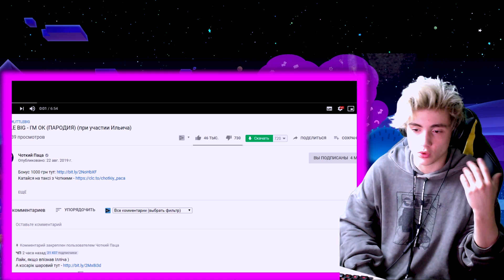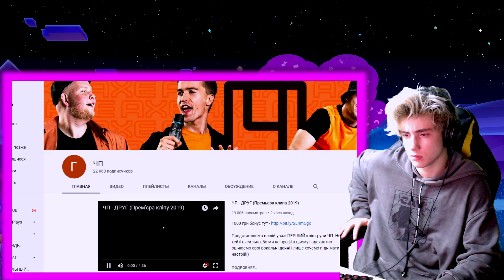LITTLE BIG - I'M OK (ПАРОДИЯ) (при участии Ильича) Реакция на Чоткий Паца LITTLE BIG - I'M OK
Сегодня мы смотрим (Реагируем) на Чоткий Паца (Чоткого Пацу) и их видосик:
LITTLE BIG - I'M OK (ПАРОДИЯ)
LITTLE BIG - I'M OK (ПАРОДИЯ) Реакция
Реакция на LITTLE BIG - I'M OK (ПАРОДИЯ)
LITTLE BIG - I'M OK
LITTLE BIG - I'M OK Реакция
Реакция на LITTLE BIG - I'M OK
чоткий паца литл биг
чоткий паца литл биг Реакция
Реакция на чоткий паца литл биг
Чоткий паца
Чоткий паца Реакция
Реакция на Чоткий паца